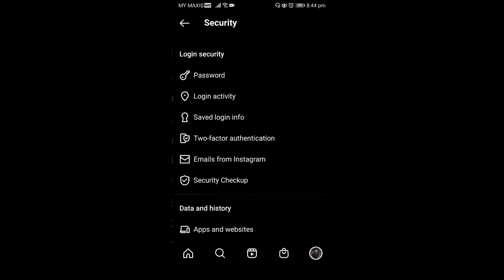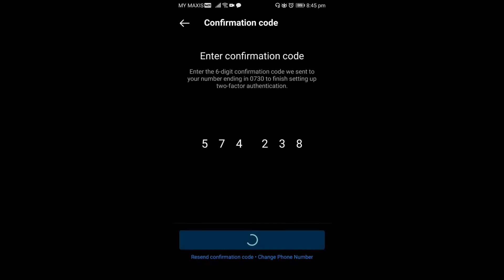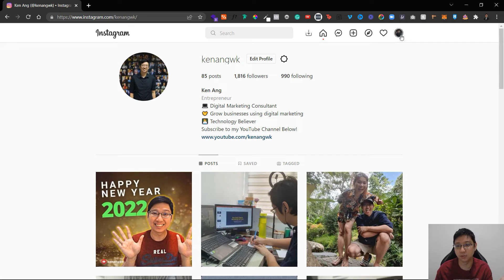How to Enable Two Factor Authentication On Instagram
Instagram Two-Factor Authentication increases the security of your Instagram account. So how do you enable 2-Factor Authentication on Instagram? In this tutorial, I'll show you how you can secure your Instagram Account both on mobile phone and desktop.